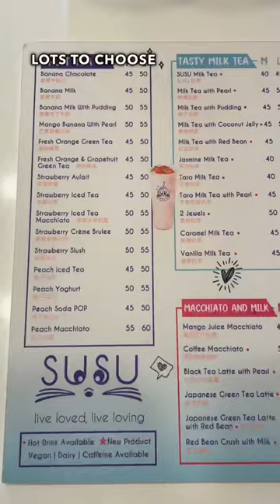New Adorable Bubble Tea Spot in Cape Town Tygervalley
The cutest new bubble tea spot has just opened in Tygervalley. ☺️🧋💜 Susu has a great variety of bubble tea options and such quirky decor.

What is your fave bubble tea to order?